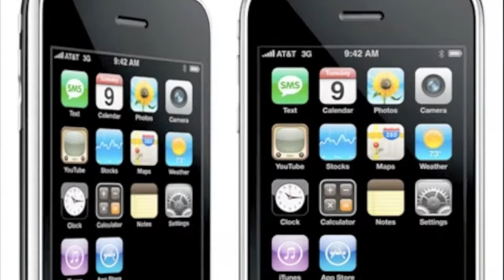AT&T can you hear me now: You suck Verizon wins.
A bit of history on AT&T's weak mobile phone coverage compared to Verizon